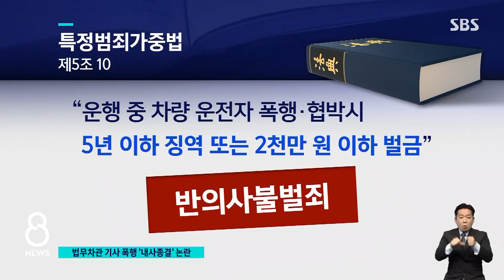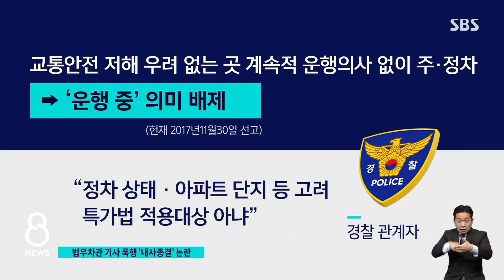차관 임명 전 술 취해 택시기사 멱살…내사 종결 / SBS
이용구 법무부 차관이 차관에 임명되기 전인 지난달, 술에 취해 택시기사를 폭행한 사실이 뒤늦게 알려졌습니다. 그런데, 경찰이 초기에 했던 보고와 달리 특정범죄가중처벌법을 적용하지 않고, 단순폭행으로 사건을 마무리해 논란이 되고 있습니다.